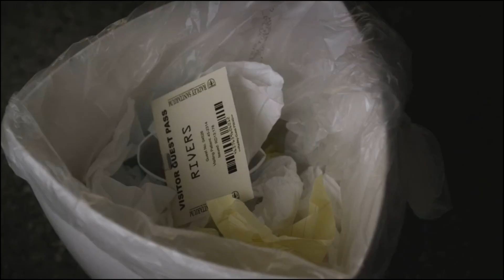Pretty Little Liars - 03x02 - Spencer talks to Garrett; Hanna gets fustrated with Mona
A new "A" player is in town and is determined to show the Liars that he/she means business. After getting a gruesome reminder that "A" is still calling the shots, Aria, Emily, Hanna and Spencer try to quickly devise a plan on how to deal with this old/new threat and the usual game that has been taken up a notch. Spencer and Hanna continue to play with fire as they look for answers, while one of Aria's past indiscretions becomes fodder for "A's" game. Meanwhile, a still very shaky Emily tries to focus on school but could easily be derailed when she remembers a crucial piece from "that night."